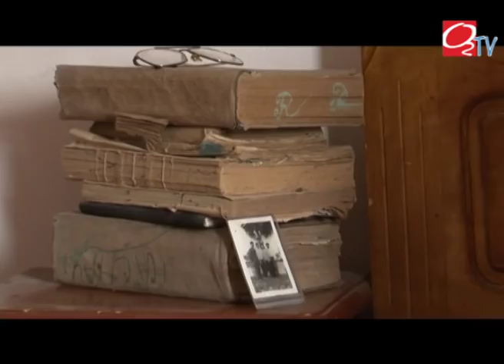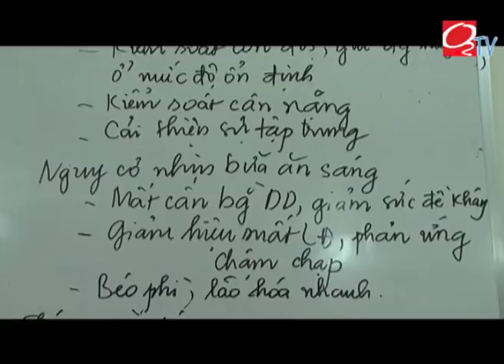[O2TV] [Sống chung với đái tháo đường] Bệnh không đáng sợ